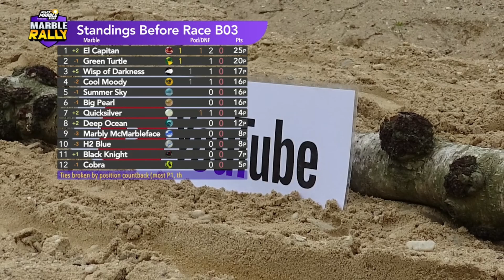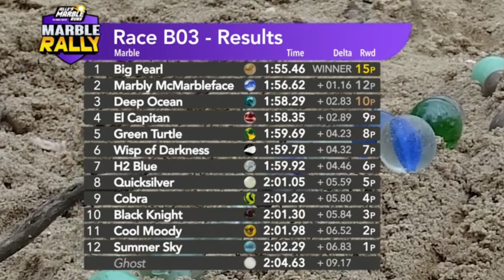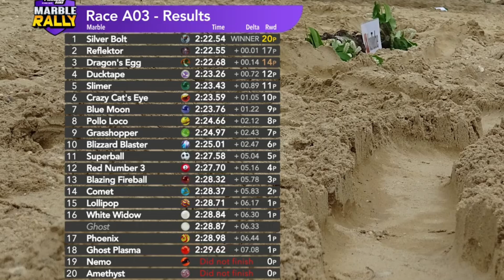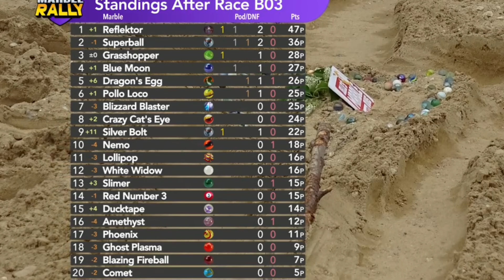JMR RECAP - MARBLE RALLY S7 - RACE 3